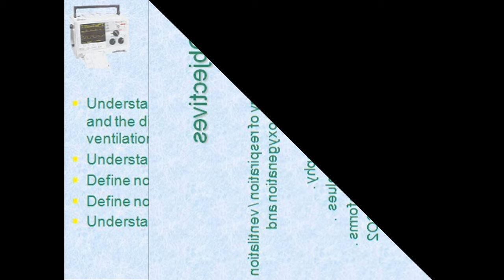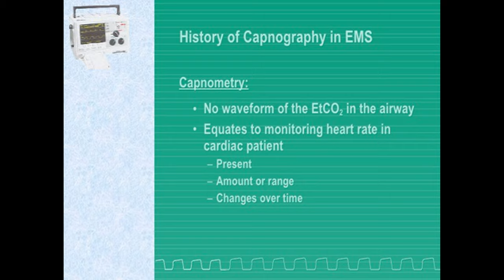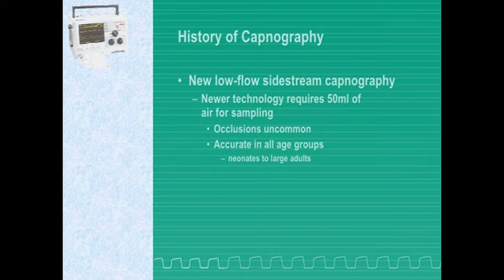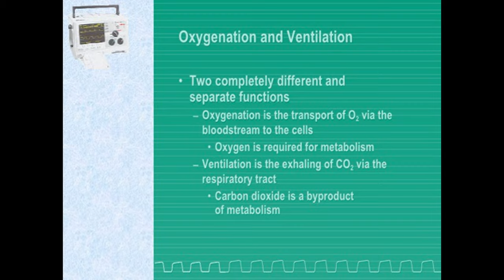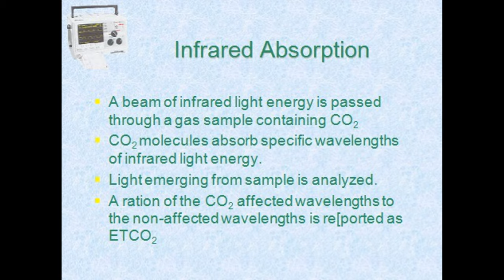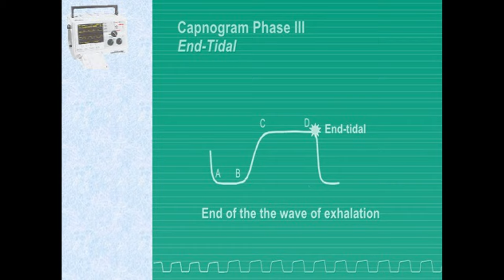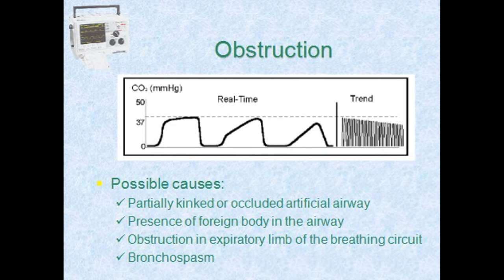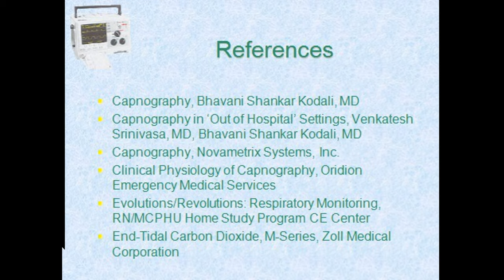capnography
What is the purpose of a capnography?
It is well recognized that capnography can be used to detect displaced tracheal tubes and tracheostomy tubes and to diagnose inadvertent oesophageal intubation. In addition, capnography has other uses in ICU relating to airway management and monitoring of respiratory and cardiovascular function .